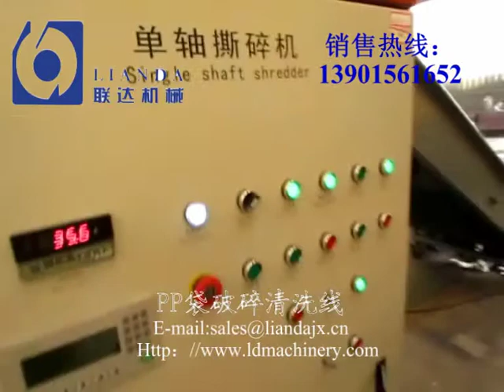1000kg/h PP bag recycling washing line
Zhangjiagang Lianda Machinery Co., Ltd